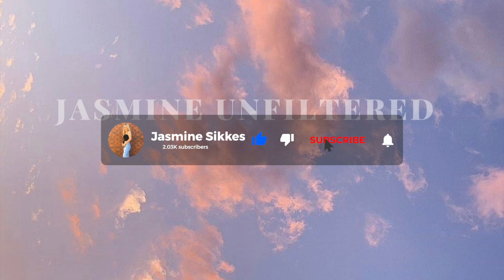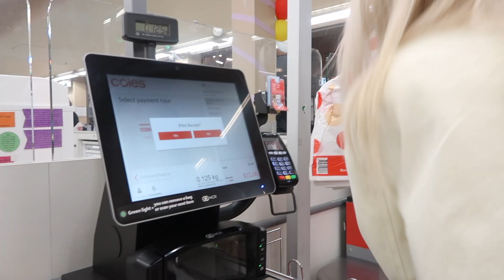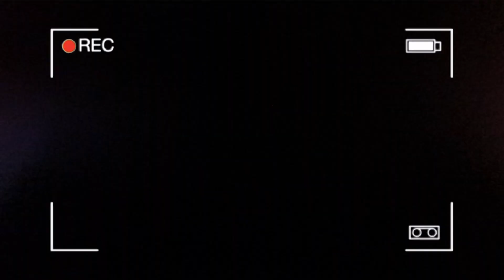an *unfiltered* weekend VLOG | house warming & more !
Hi, my name is Jasmine and this is my new channel called Jasmine Unfiltered 🌻

hey guys!! so this weekend I felt alot of emotions and I MEAN A LOT, this video doesn't really show it but you can see I'm struggling even when I have good happy events to look forward to like my house warming. I still wanted to document this moment as even though I didn't show all of it, I want you guys to know it's okay to struggle a little.. enjoy🌻😇💌

hey stupid, I love you 🖤

🌻QUESTIONS I get asked often   🌖🌙

🌻 STAR-SIGN?  Libra + an October bby
🌻 WHAT CAMERA DO YOU USE?  Canon G7X Mark ||
🌻 WHAT DO YOU USE TO EDIT? iMovie ( just the basics)
🌻 NATIONALITY ? Australian + croatian 🇦🇺🇭🇷
🌻 Things you're grateful for? My family, friends, youtube (you guys), the beach, music and the universe ✨🌎

🌻Sub count - 204 !! finally two hundred omg.
 *:·ﾟ✧*:·ﾟ✧